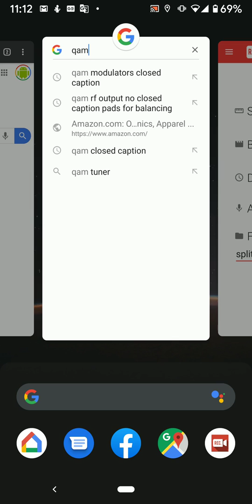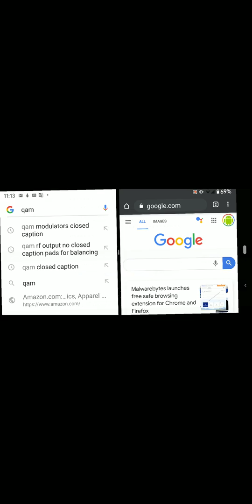Android 10 split screen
How to use split screen in Android 10